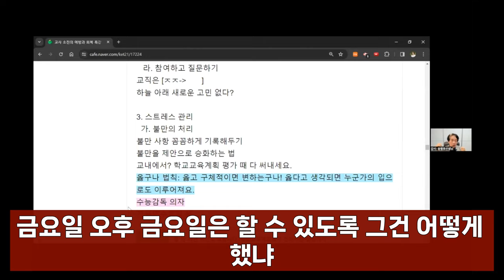불만을 처리하는 법 연가 활용과 관련하여